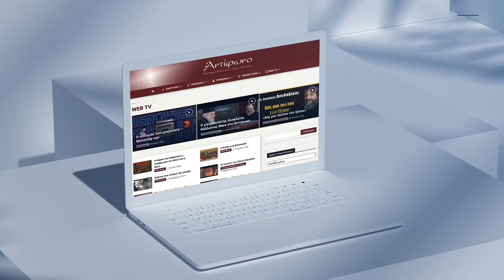Βαγγέλης Πισσίας: Γεω-πολιτικές πτυχές του Παλαιστινιακού – Ο ρόλος της Ελλάδας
Το βίντεο που ακολουθεί είναι η δεύτερη συζήτηση του Βαγγέλη Πισσία με τον
δημοσιογράφο Κώστα Ράπτη και τον συνεργάτη του Αντιφώνου, θεολόγο Βασίλη Ξυδιά.
Αφορά τις πολιτικές και γεωπολιτικές πτυχές της σημερινής κρίσης του Παλαιστινιακού.

Ποιος κινδυνεύει περισσότερο απ’ αυτή την κρίση: οι Παλαιστίνιοι ή το κράτος του Ισραήλ; Ποια
ήταν η στρατηγική του Ισραήλ πριν τον Νετανιάχου και γιατί η σημερινή πολιτική του είναι
αδιέξοδη και αυτοκτονική για το ίδιο το Ισραήλ. Τι πέτυχε η Χαμάς με την επίθεση της 7ης
Οκτωβρίου; Ποια είναι η στρατηγική και τα γεωπολιτικά σχέδια της Χαμάς και των
Παλαιστινίων γενικότερα; Θα δέχονταν οι Παλαιστίνιοι τη συνύπαρξη με το Ισραήλ;
Πώς
βλέπουν την Ελλάδα οι Παλαιστίνιοι και ειδικά η Χαμάς; Ποιος θα μπορούσε να είναι ο
ρόλος της Ελλάδας στην ευρύτερη περιοχή; Το ελληνικό πολιτικό σύστημα και η απουσία
ελληνικής στρατηγικής.

Προηγήθηκε μια πρώτη συζήτηση, που εξελίχθηκε σε μια σημαντική προσωπική κατάθεση
για άγνωστες πτυχές της σύγχρονης ελληνικής ιστορίας, μέσα πάντα από το προσωπικό